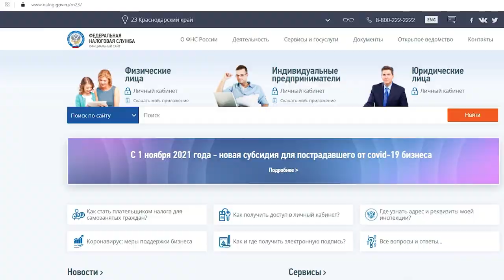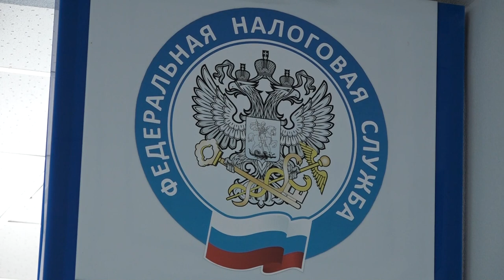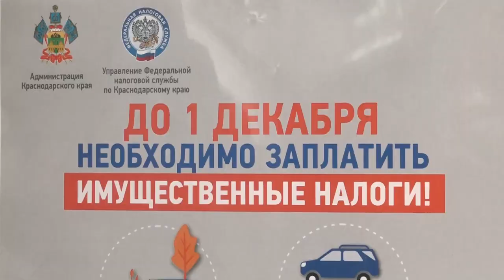Жителей Северского района призывают оплатить налоги!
Срок оплаты имущественных налогов и налога на доходы физических лиц за прошлый год истекает 1 декабря 2022 года.  Налоговые уведомления, или «письма счастья», как называют их в народе, уже направлены по почте. Но в заказных письмах на бумаге их получат только те, кто не пользуется интернет-сервисом Федеральной налоговой службы.
Все выпуски новостей смотрите на нашем YouTube канале:
ТРК Атаман.